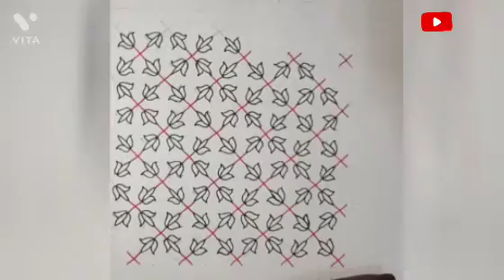Grid Dot Pattern ❤️